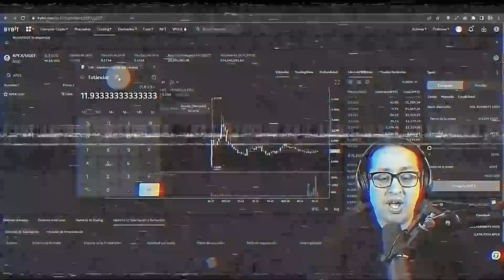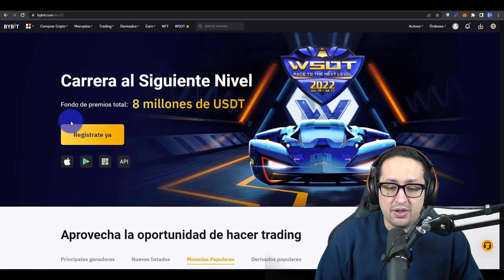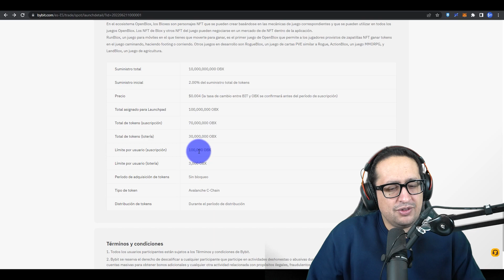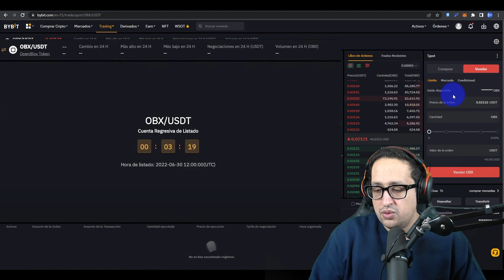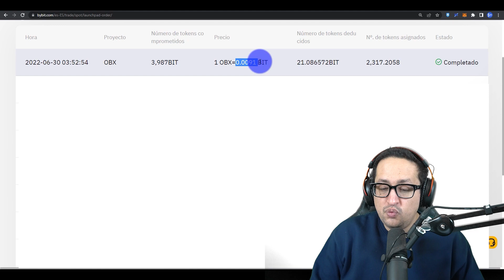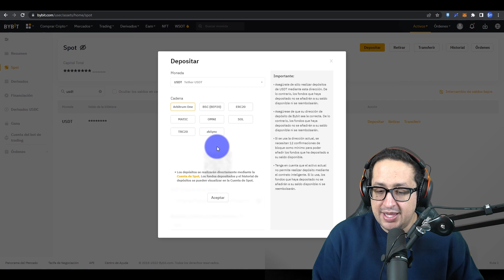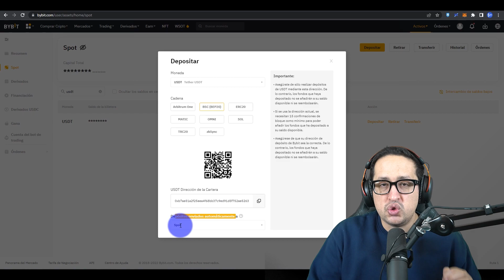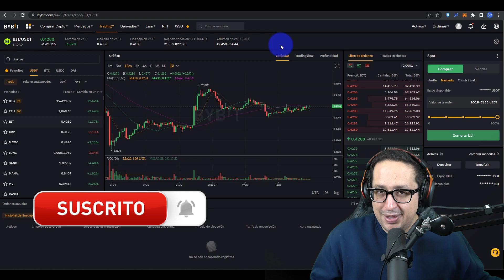Te ENSEÑO Cómo GANÉ $83.41 con Bybit en 2 minutos | SORPRESA Miembros del Canal 🎁​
En este video te muestro como me fue en el último launchpad con Bybit. Este consejo lo puedes aplicar en otros exchanges también, es decir que aquí te muestro como puedes ganar dinero con los launchpads. Te muestro el paso a paso de como maximizar tus ganancias.

00:00 Intro
01:35 ¿Cómo me fue en el Launchpad de OBX?
03:34 ¿Qué debimos haber hecho para maximizar ganancias?
05:29 ¿Cómo saber cuanto ganaste?
07:29 ¿Cómo comprar token BIT depositando USDT desde Binance?
10:05 Sorteo billetera fría.
11:09 Outro

Lo único que necesitas es:

INTERNET,

TIEMPO y

GANAS